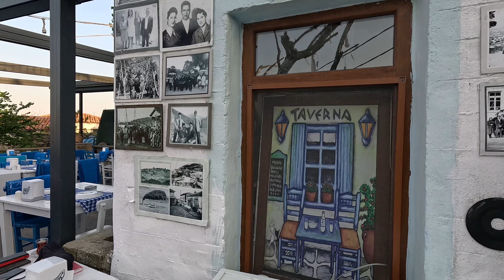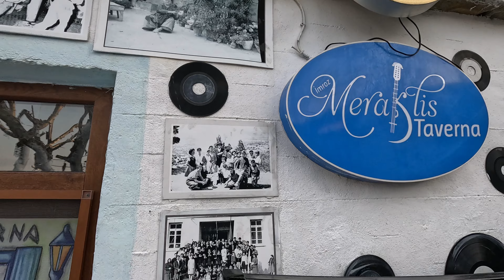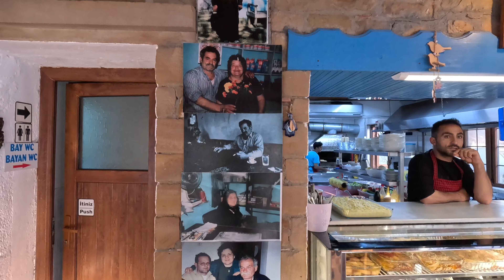GÖKÇEADA TEPEKÖY (Rum mezarlığında DİKKAT çeken detay)